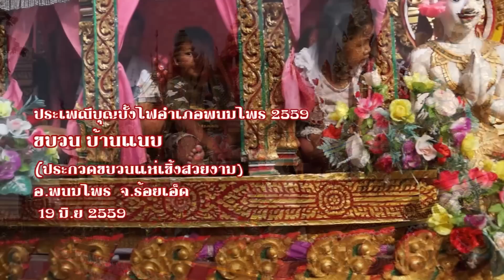บุญบั้งไฟพนมไพร 2559 17 2016 Phanom Phrai Boonbungfai Festival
555 ถึงขบวนที่ 18 แล้วครับ คณะบ้านแนบ คงต้องบอกเพื่อนๆว่านี่คือ นวัตกรรมใหม่แห่งวงการเซิ้งบั้งไฟจริงๆ บนความเป็นศิลปวัฒนธรรมที่ไม่พ้นหลักสัจธรรม แต่ก็รักษาแนวทางเดิมของพนมไพรไว้ครบทุกองก์ ไม่เพียงเท่านั้น ความหลากหลายของคีตศิลป์บนแผ่นดินอิสานยังถูกนำมาจัดใส่ให้ได้ฟังกันแบบเต็มอิ่มแม้จะไม่ครบหมดก็ตาม ฝีไม้ลายมือแบบนี้ แน่นอนต้องไม่ธรรมดาครับ นาฏศิลป์ร้อยเอ็ด ด้วยความที่ฉีกรูปแบบดิมไปอย่างสวยงามน่าชมนี้เอง ทำให้ปีนี้ บ้านแนบได้ครองตำแหน่งชนะเลิศของขบวนแห่สวยงามประเภทบั้งไฟเอ้ใหญ่ไปโดยไม่มีข้อสงสัย และผมก็เชื่อว่าทั้งเซิ้งบั้งไฟในรูปแบบเดิม แบบประยุกต์ และแบบใหม่นี้ สามารถประกวดประชันกันได้. เพราะมันอยู่ที่การ ชนะใจกรรมการ ทำให้กรรมการประทับใจ มากกว่า ครับ
1080HD